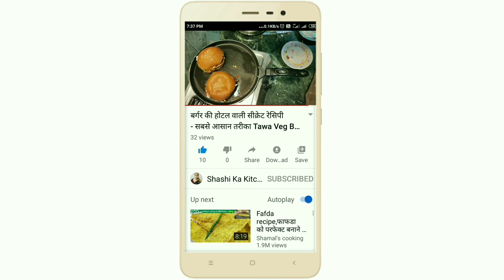Gur Ki Path(Harira) recipe for new mothers || Nuskha to gain energy || Shashi Ka Kitchen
Harira is indian traditional and authentic recipe given to new mothers after delivery of babies. The ingredients present in harira are very useful for a new mother for recovery.

Ingredients

60gm Almonds
40gm Magaz
60gm cashews
30gm Foxnut
40gm grated dry coconut
60-70gm Ghee
1 tbsp sonth ajwain powder
220gm jaggery
200ml water